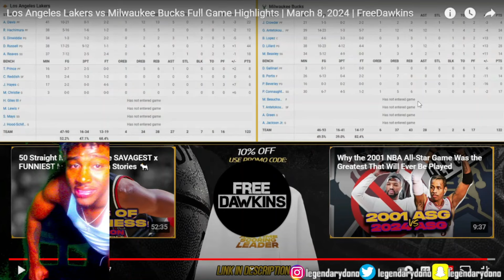SHOCKED PERFORMANCE! Reacting to BUCKS at LAKERS 2024 NBA FULL GAME HIGHLIGHTS Reaction!